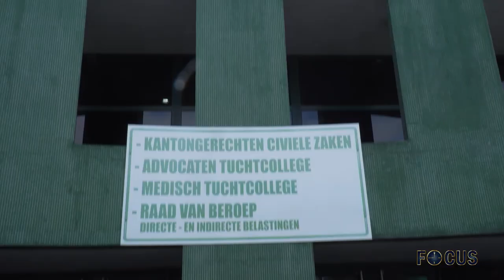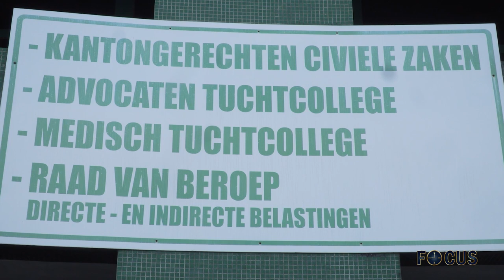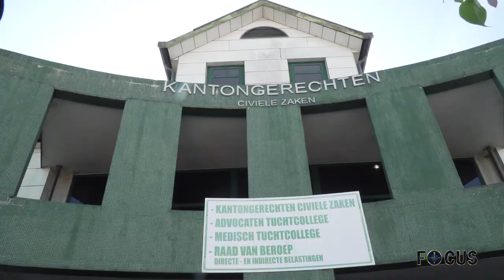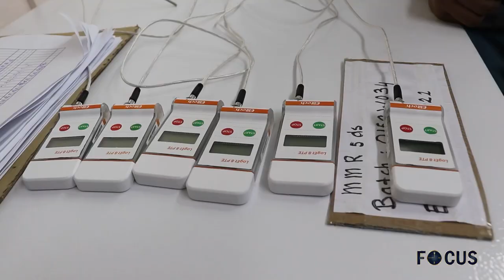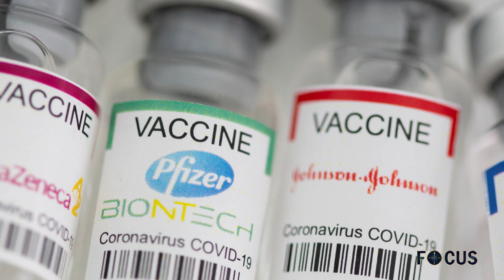FOCUS AFLEVERING 647, DD 28 OKTOBER 2021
In Focus aflevering 647 worden de volgende onderwerpen belicht:
- Vicepresident Brunswijk ingenomen met scholengemeenschap Moengotapu
- Korps Politie Suriname belicht actuele vraagstukken
- Regering geeft meer koopkrachtversterking vanaf 1 januari 2022
- SHTTC start cursus brood en banquet
- Blijf fit en gezond tegen Covid-19